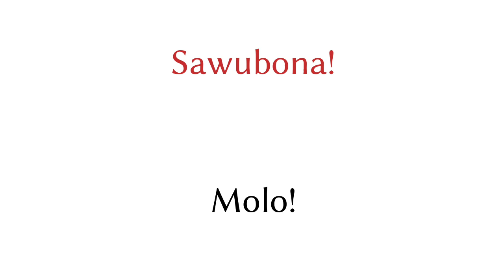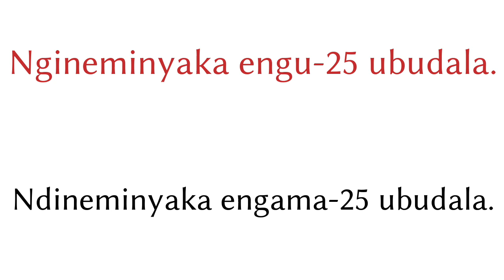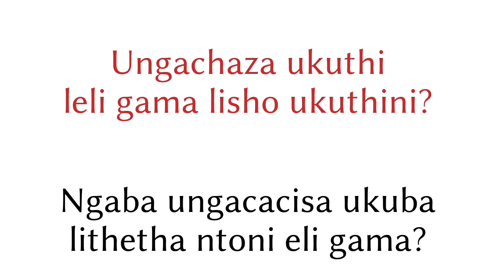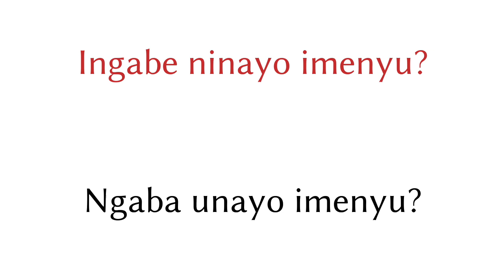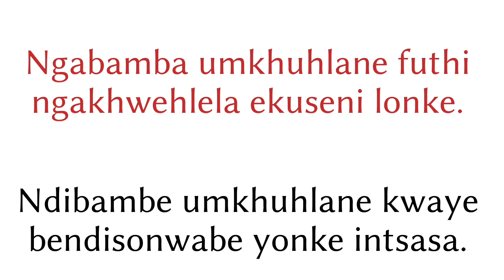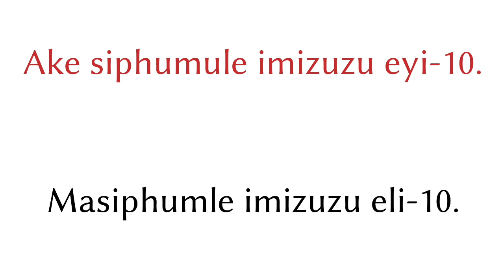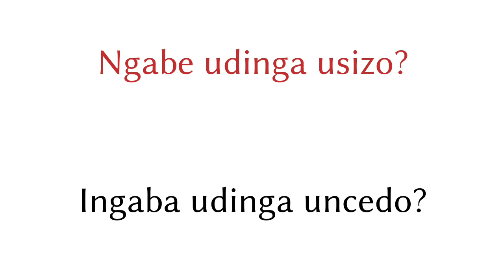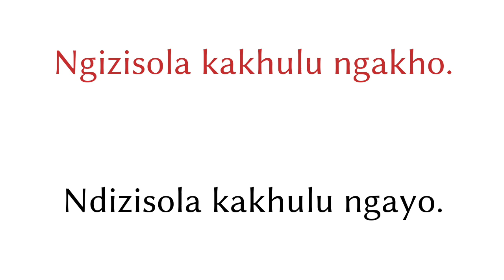Amabinzana anga-200 - IsiZulu - IsiXhosa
▼▼▼ Iividiyo ezininzi ▼▼▼